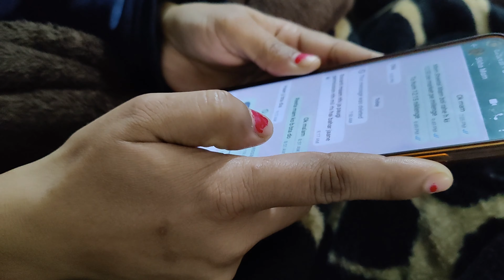2nd Vlog ,Riyaarth gaya apni madam ki Party mai/ gudiya ke baal ne dilayi pichli yaade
hi dosto,
apne hmare 1st vlog ko bahut support kiya ,isle liye apko thank you , hmari journey aage bhi achi rahegi . bas apka support chahiye ,apke bina ye adhuri hai.
aj Riyaarth party mai gaya ,aur waha se gudiya ke baal laya ,kuch chize aur Ayi ghar par wo sab janege is vlog mai.